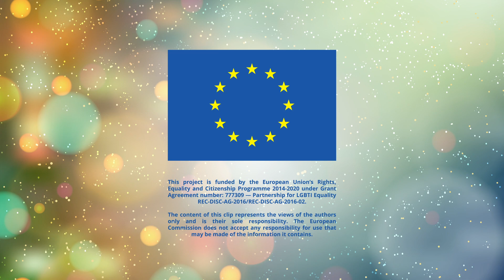Speranță pentru un an mai bun: sărbători alături de familie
Victor este un tânăr gay creștin credincios din România, care sărbătorește Crăciunul în familie, alături de partenerul lui de viață, Florin. El speră că în 2020 mai mulți români vor înțelege că ura față de persoanele LGBTI reprezintă un sentiment contrar valorilor fundamentale ale creștinismului. Mai mult, cu atât mai dureroasă pentru persoanele LGBTI este respingerea din partea familiei.

„Nu văd niciun conflict între orientarea mea sexuală, între cine sunt eu că persoană gay și convingerile mele spirituale și religioase. Din contră, cred că acestea merg foarte bine mâna în mâna, pentru că la baza creștinismului sunt acele valori fundamentale care pornesc de la dragostea față de Dumnezeu și dragostea față de aproapele,” povestește Victor.

 „Pentru mine Crăciunul este una dintre acele ocazii din an în care îmi aduc aminte că trebuie să fiu bun. Și că pot fi bun. Nu se poate să nu mă gândesc la celelalte persoane care fac parte din comunitatea  LGBTI și care din păcate nu pot  să își sărbătorească Crăciunul alături de familia lor, alături de părinți, alături de frați, pentru că au fost respinși de aceștia din momentul în care și-au făcut coming out-ul. Sunt destui care spun că persoanele gay nu există, și totuși uite-mă, sunt aici. Sunt destui care spun că persoanele gay credincioase nu există și totuși uite-mă, sunt aici: o persoană gay creștină credincioasă.

 Sunt unul dintre puținii oameni privilegiați din lumea asta care își pot sărbători Crăciunul în familie. Îmi sărbătoresc Crăciunul alături de partenereul meu, cu care formez o familie de 5 ani de zile. Sentimentul aceste este greu de exprimat în cuvinte, e ceva aparte, e ceva al nostru,” adaugă Victor.

„Imaginea lui Dumnezeu se găsește în fiecare dintre oameni, inclusiv în persoanele LGBTI. Fiecarte act de misoginism, de rasism, de homofobie sau de transfobie este de fapt un atac la imaginea lui Dumnezeu,” încheie Victor.

Acest proiect este finanțat prin Programul pentru drepturi, egalitate și cetățenie al Uniunii Europene 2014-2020 sub numărul Acordului de finanțare cu nr. 777309 - Parteneriat pentru egalitatea LGBTI - REC-DISC-AG-2016 / REC-DISC-AG-2016-02. Conținutul acestui articol reprezintă numai părerile autorilor și este responsabilitatea lor exclusivă. Comisia Europeană nu acceptă nicio responsabilitate pentru utilizarea acestui conținut media.